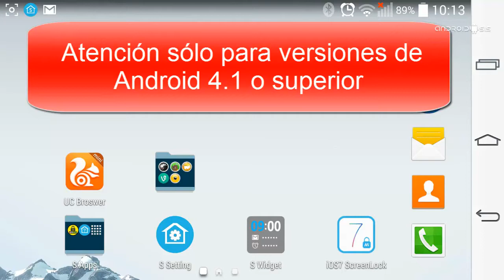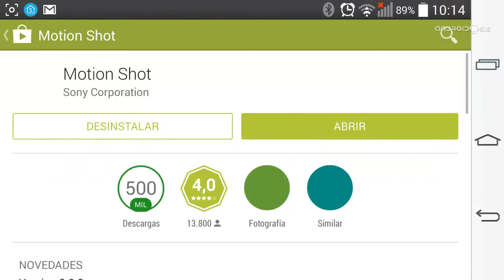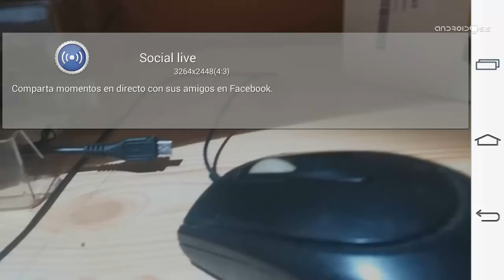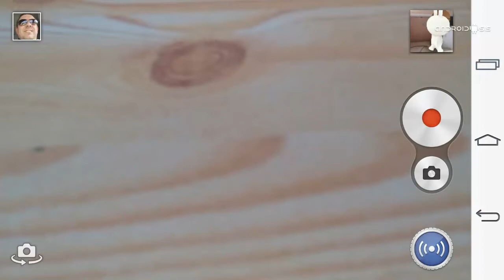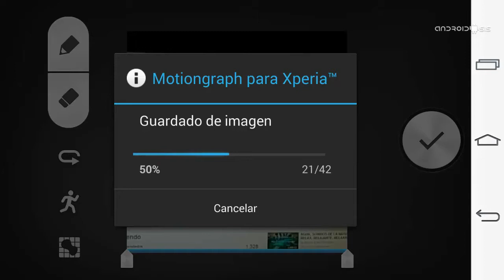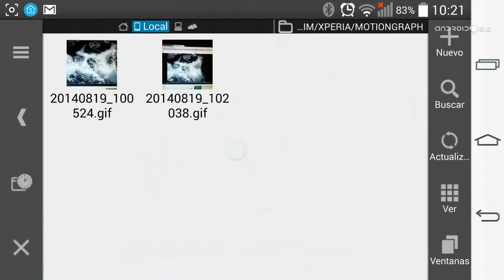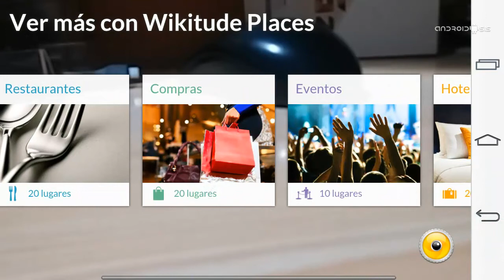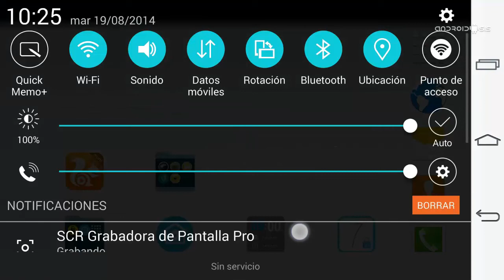Smart Social Cámara del Sony Xperia Z2 para cualquier Android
Una de las funciones más envidiadas de los terminales de la gama Sony Xperia, concretamente del Sony Xperia Z2, son sus aplicaciones nativas para sacarle un mayor rendimiento a la cámara. Unas aplicaciones nativas que se engloban en un paquete de aplicaciones bajo el nombre de Smart Social Cámara de Sony Xperia Z2.
A continuación os dejo el zip para que lo podáis instalar en cualquier Android 4.1 o superior con Recovery modificado.